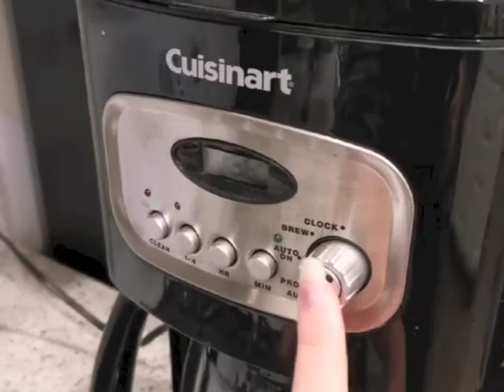Making Coffee in Quarantine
With last semester entirely online and in a different time zone, coffee became my life. So this is me, at home, in quarantine, making coffee...and I decided to vlog it. Because why not?